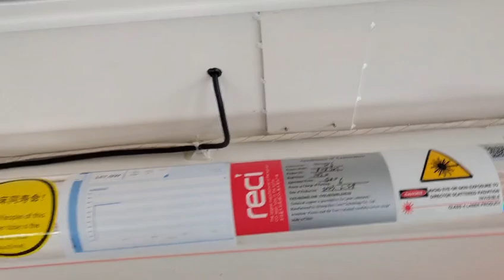2023年3月24日